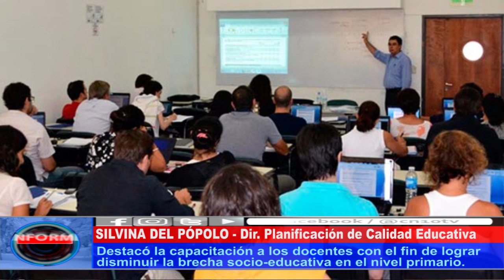COMPRENDIENDO Y APRENDIENDO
Funcionarios de la Dirección General de Escuelas acompañaron a los docentes y directivos en las jornadas institucionales que se están llevando a cabo en toda la provincia durante esta semana. Silvina del Pópolo, directora de Planificación de la Calidad Educativa, dijo que  “Nuestro trabajo está orientado a fortalecer el rol docente porque queremos chicos que estén en el aula y aprendan”